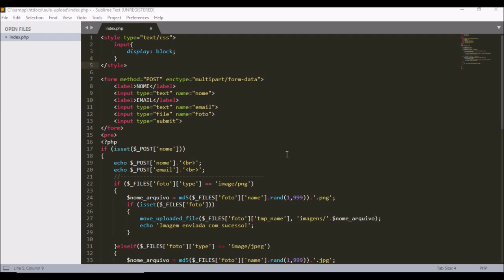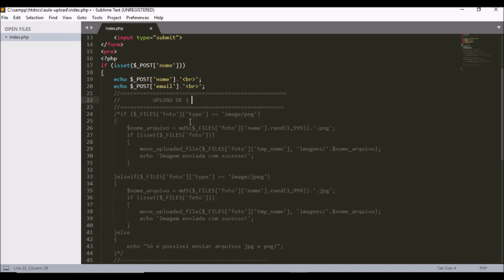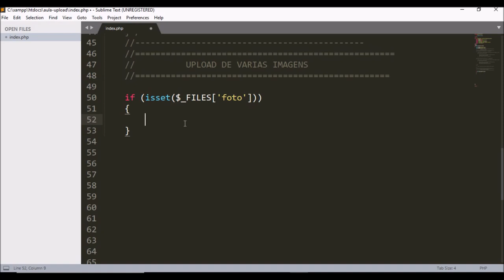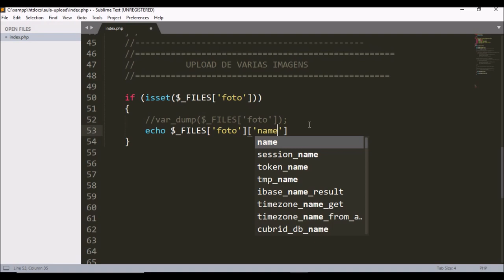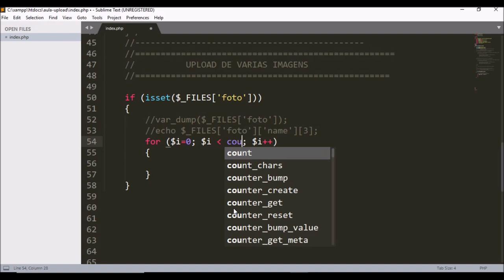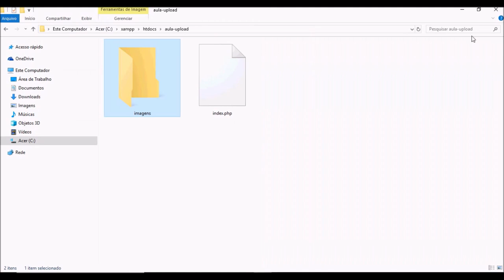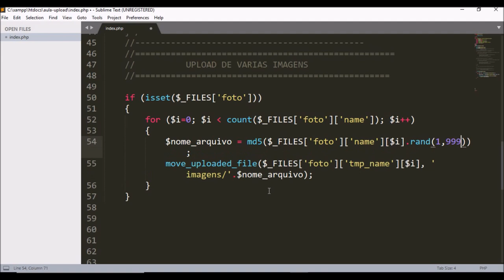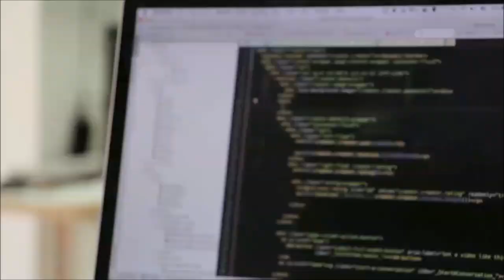Como fazer upload e validações de imagens com PHP - PARTE 2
Veja como fazer upload, validações e manipulação de imagens com php e mysql.